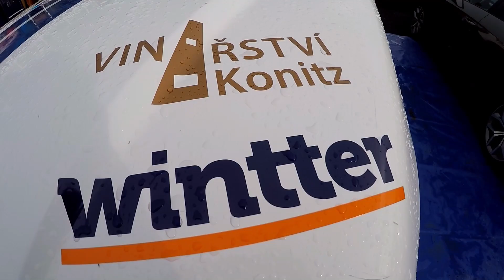Orlen Baja Poland 2017 - Vaculik / Plechaty - Ford F150 | MaxxSport